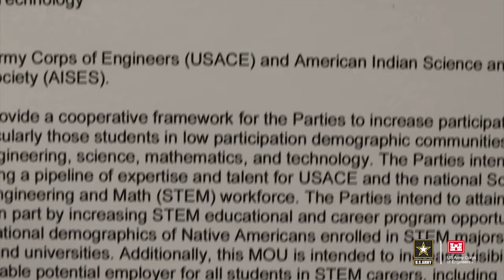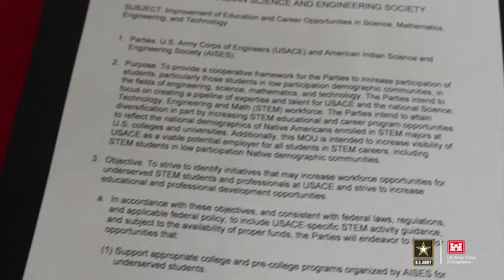US Army Corps of Engineers signs agreement with American Indian Science and Engineering Society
The following is the text of a November 17, 2022, news release from the U.S. Army Corps of Engineers.

WASHINGTON -- The U.S. Army Corps of Engineers and the American Indian Science and Engineering Society signed a partnership agreement today that provides Native American students with formal access to Army Science, Technology, Engineering and Math job and educational opportunities.

The agreement, a memorandum of understanding, was signed by Lt. Gen. Scott A. Spellmon, U.S. Army Corps of Engineers commanding general; and Ms. Sarah EchoHawk, American Indian Science and Engineering Society chief executive officer.

“By signing this memorandum of understanding, we are literally opening the doors to the USACE,” said Spellmon.

The MOU provides USACE opportunities to better engage with Native Americans through job fairs, career days, engagement with the USACE workforce, and access to projects, labs and research.  It also provides employment opportunities for Indigenous peoples to contribute their passion, talent and ingenuity toward enhancing the USACE workforce.

According to Spellmon, many believe there will be about 3.5 million STEM jobs in America that need to be filled by 2025.

“We hope that access to our programs and people will help ignite a passion and a desire to pursue a career in engineering,” said Mr. Jaime A. Pinkham, the principal deputy assistant secretary of the Army for Civil Works.

“So, if our nation and the Army are going to keep up with demand, we need to ensure we’re recruiting the very best talent our country has to offer,” he said.

From engaging with future generations of engineers, to hiring underserved Americans and offering contracting opportunities to Native American-owned small businesses, diversity and inclusion efforts remain top USACE’s priorities. They are key components in how USACE can deliver for the nation, its partners and allies around the globe.

Thumbnail photo by U.S. Army: Ms. Sarah EchoHawk (front left), American Indian Science and Engineering Society chief executive officer, signs a Memorandum of Understanding with Lt. Gen. Scott Spellmon (front right), U.S. Army Corps of Engineers commanding general.

Video  by Patrick Bloodgood / U.S. Army Corps of Engineers Headquarters